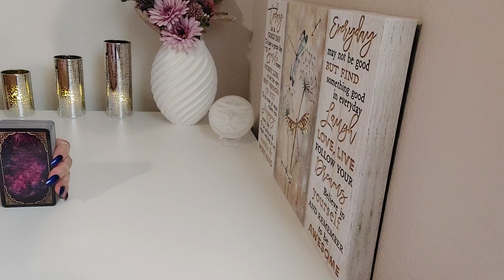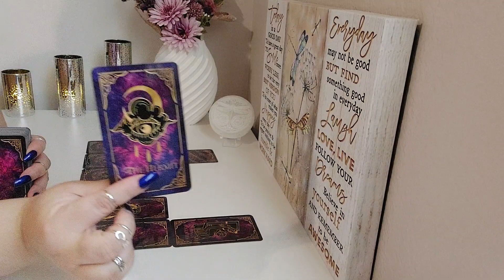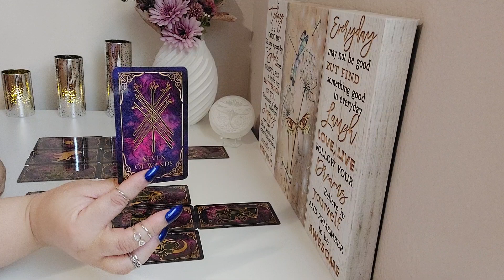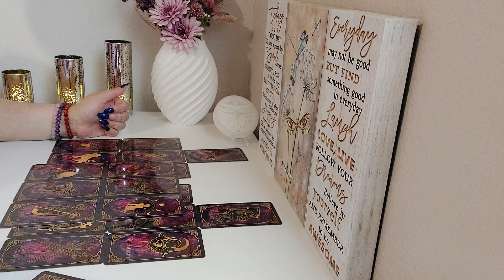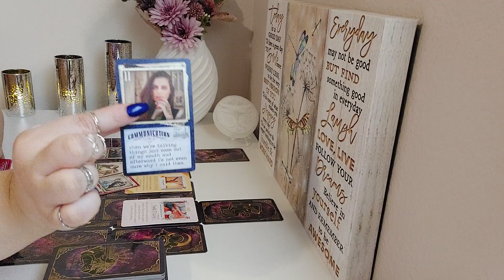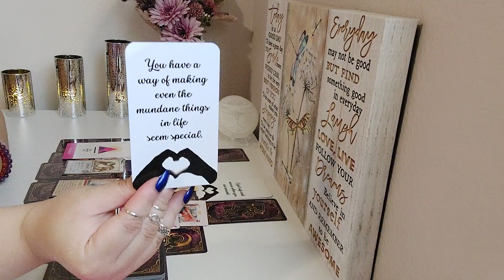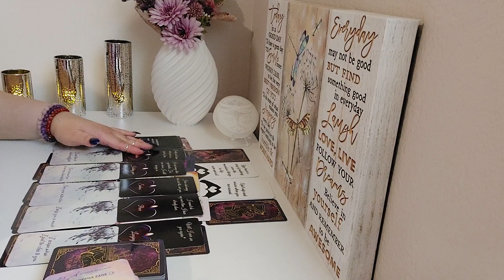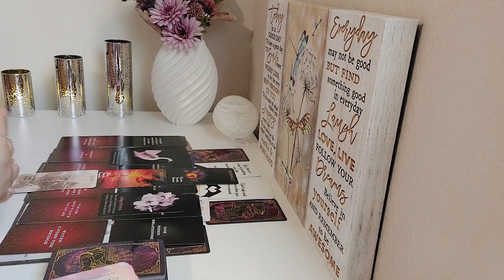♑️Capricorn You vs Them💓May 2023| Can't Get Enough Of You Capricorn